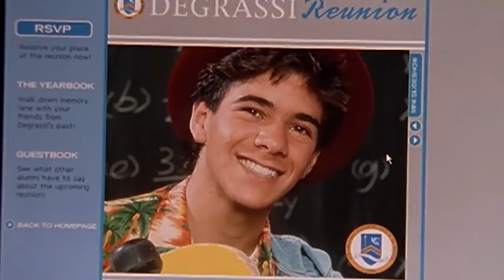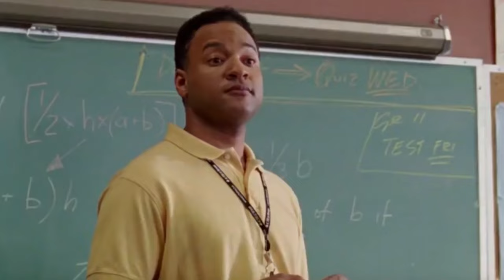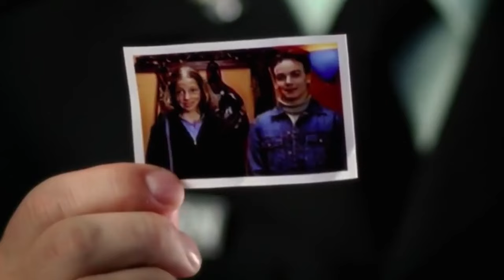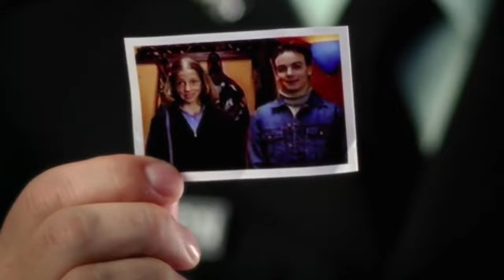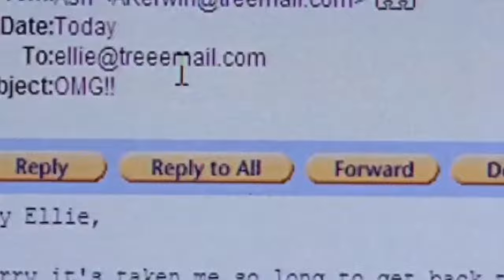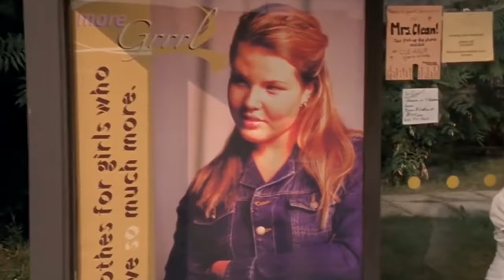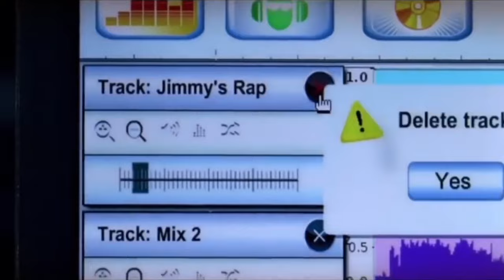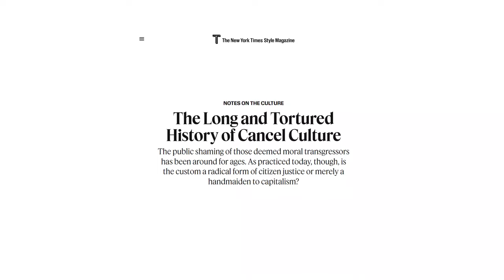Another Degrassi Video Essay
Degrassi is a show that has had many iterations. In this video I wanna talk about the different shows and the natural evolution the show has gone through throughout time. In this video I'm gonna explain give my opinion and make a few jokes about one of my favorite shows.

Created by Pierre Vance